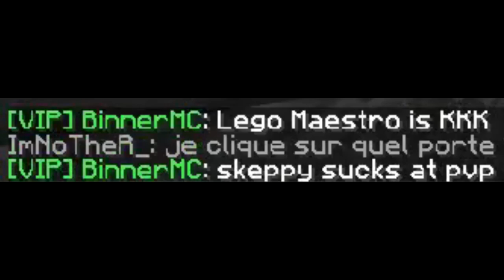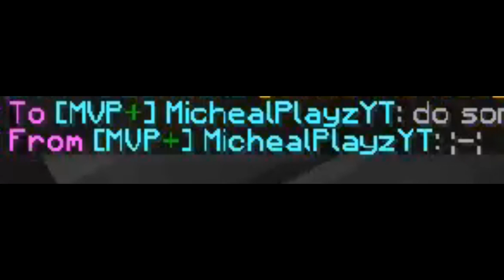breaking hypixel server rules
hypixel rules are BS anyway
they should be broken
they are made to be broken

Server IP: bsrules.net